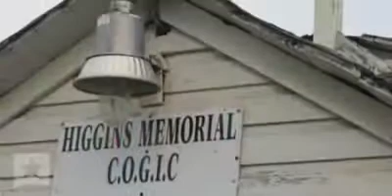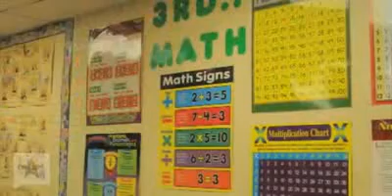Justice Revival movement trying to revitalize West Dallas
More than 100 small churches dot the skinny, pockmarked streets of West Dallas. Most limp along with tiny congregations, preachers who don't live here, and sanctuaries rotting alongside the ramshackle housing that surrounds them.

For a quarter century, Rev. Rayford Butler has watched the slow collapse of his church community, in this neighborhood he calls "the stepchild of Dallas."

Video from content partner The Texas Tribune